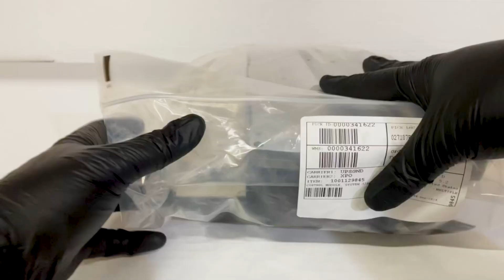1001129845 JLG SYSTEM 3248RS CONTROL MODULE *REVEAL*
To keep you performing at your highest level, GCIron has made getting the parts you need faster and easier than ever. Using GCIronparts.com parts ordering system you have instant access to parts availability, schematics, and pricing.